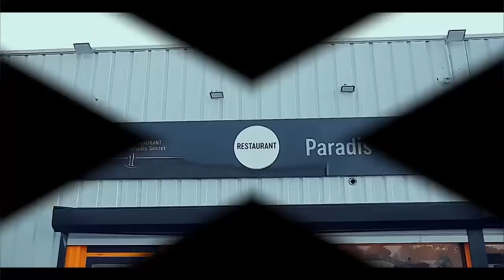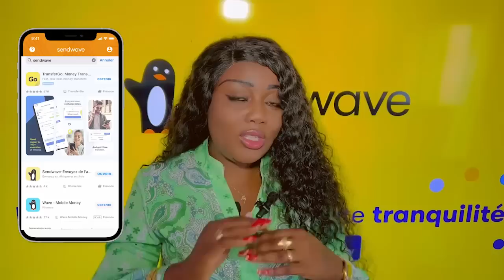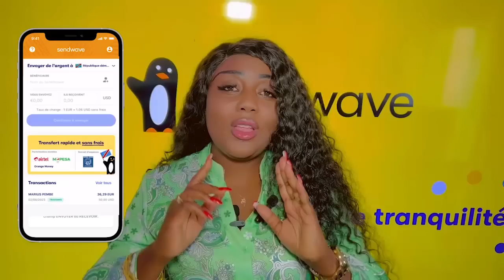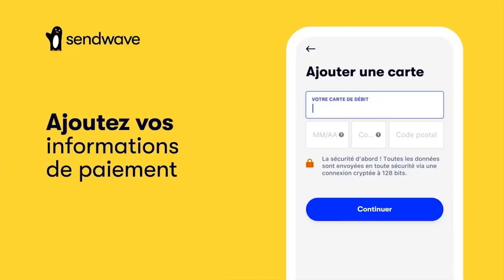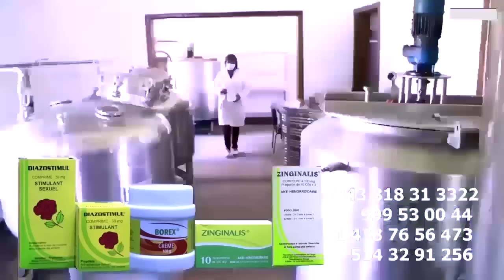En Plein Répétition KOFFI OLOMIDE Répond FALLY Et MANIX Sur Affaire Musicien INTERNATIONAL Et LOCAL